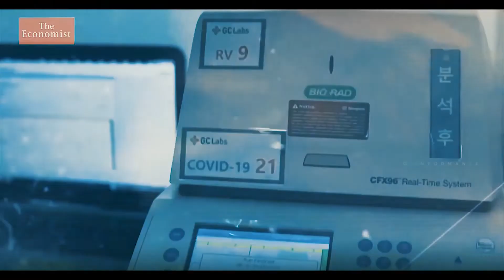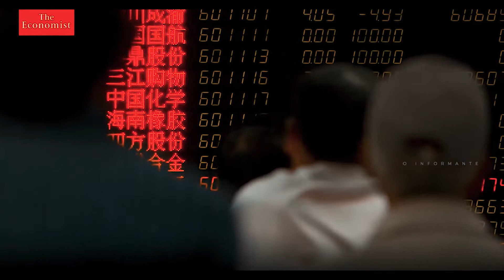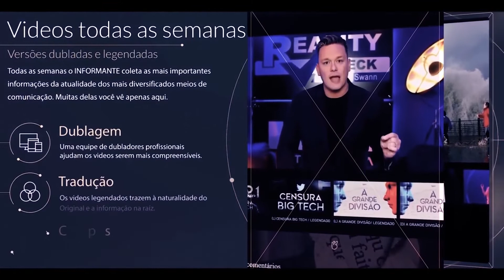A SOMBRA VERMELHA - Trailer do Informante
Já conhece o trabalho do informante e desejar ser um membro da comunidade ? Faça já a sua assinatura